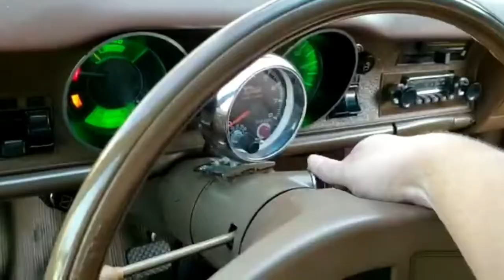teaser do Opala 78 luxo do Raí Valório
Opala luxo 1978 do Raí Valório, de Porto Vitória no Paraná, com Weber e escapamento duplo. Carro impecável que ficou assim ainda mais bonito com os emblemas fornecidos pelo Lisboa e fabricados pela Emblemas Daniel.